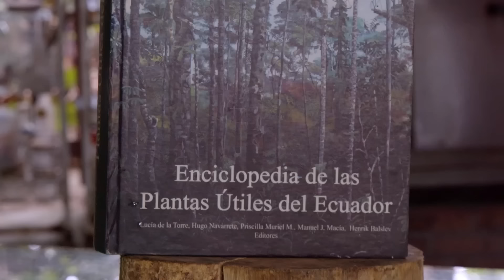TRATE INCHAÇO, PRESSÃO E INFLAMAÇÃO COM ESSA PANC: URTIGA - Sítio Panc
Já falamos sobre a Urtiga aqui no canal e vocês curtiram bastante, por isso, trouxemos pra vocês a Urtiga Vermelha! Uma planta medicinal, capaz de tratar diversas doenças como: Inchaço, pressão e inflamação.